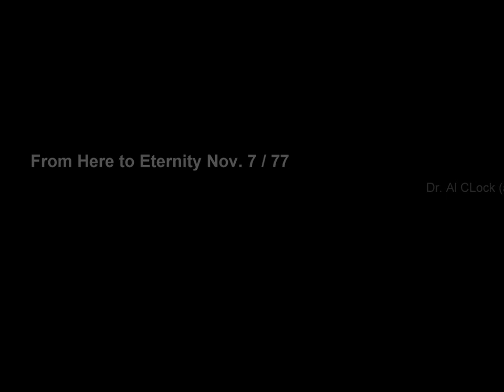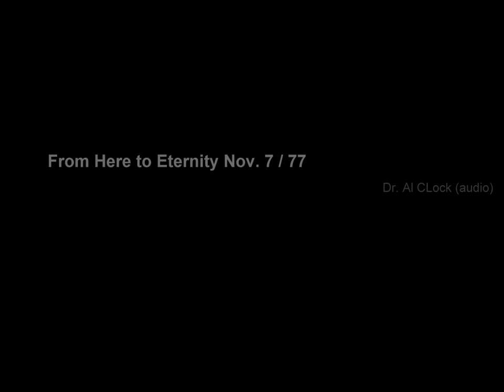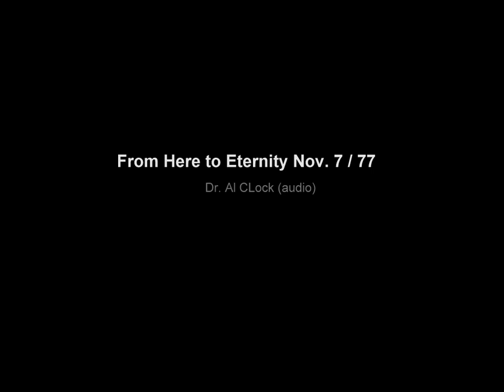From Here to Eternity Nov. 7/77 Dr. Al Clock (audio) Part 1 of 2